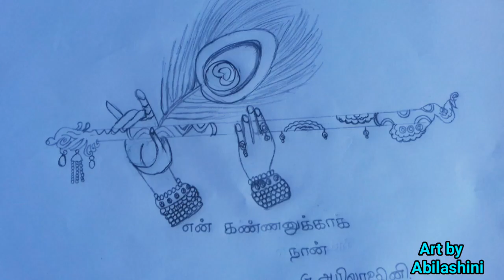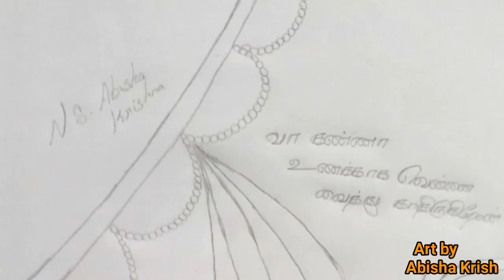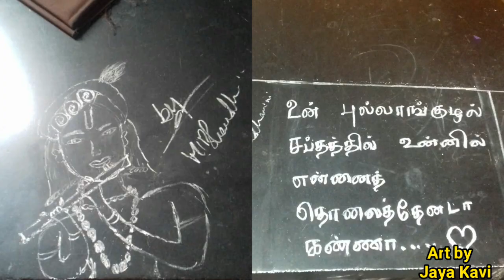2020 last day| December month art video| krishna family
In this video we discussed about is krishna family art and drawings..

We are just trying to promote and share some good thoughts about the lord Radhakrishna

Image credits: vrindavan.krishna, quotesofkrsna and Fernando